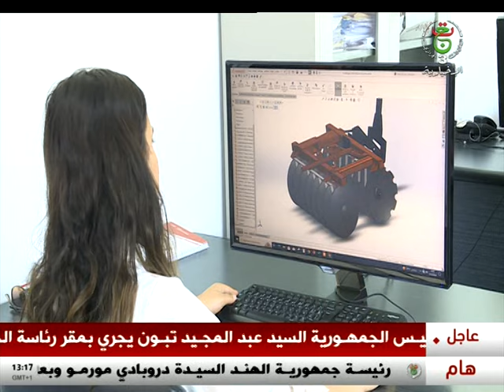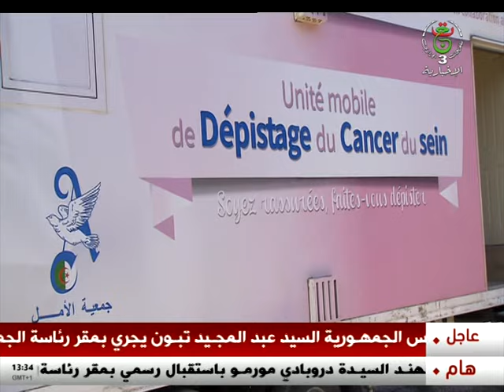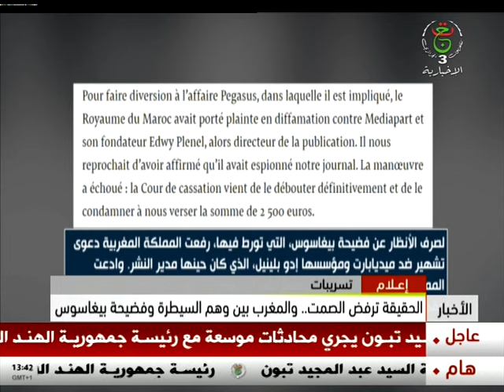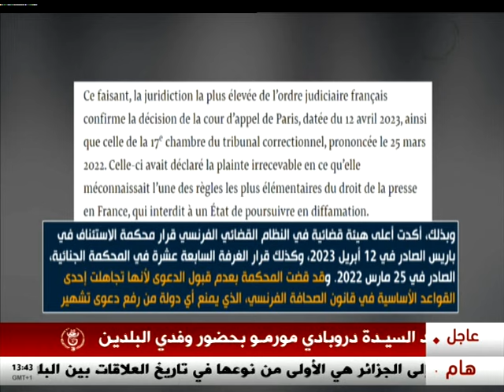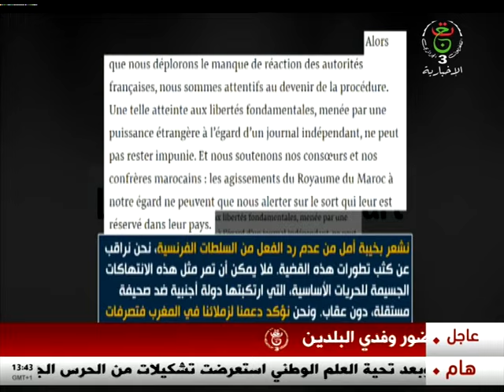نشرة الأخبار - الواحدة 2024/10/14